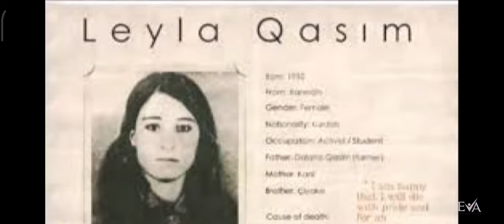Leyla Qasım Kimdir